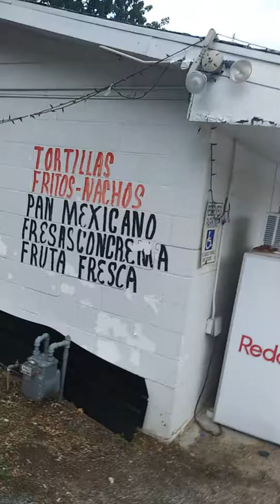Corn in the cup review at the north main store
Whats up guys its santillan family we are at the north main store in weatherford store.
Brittany and myself have not eaten there before.
Let this family keep growing